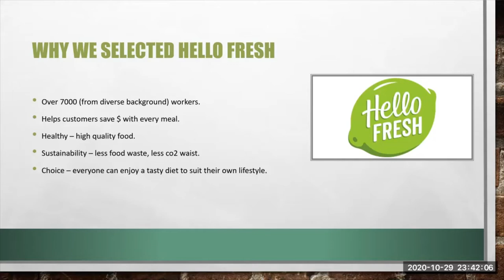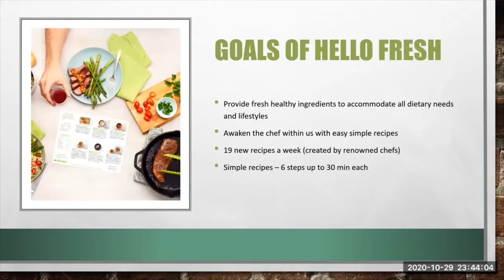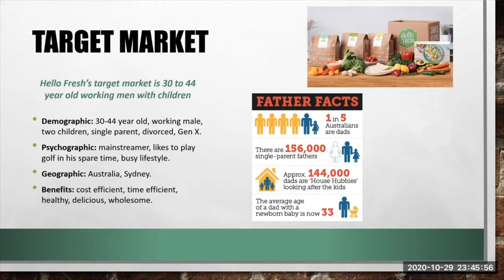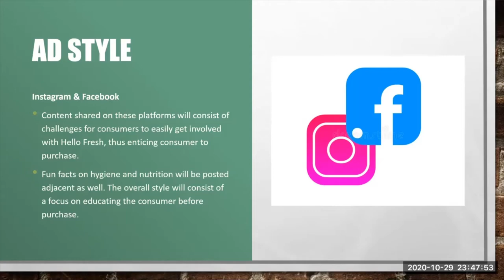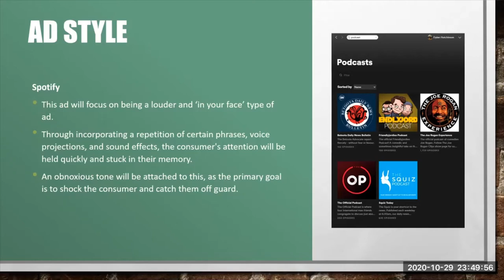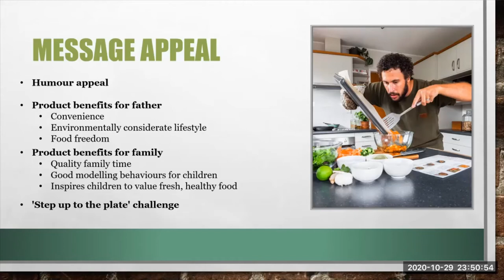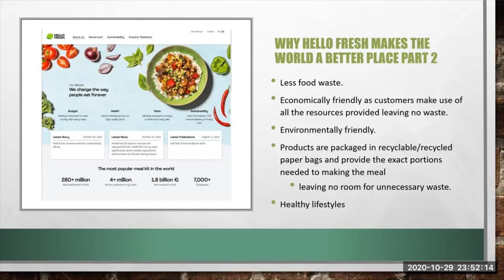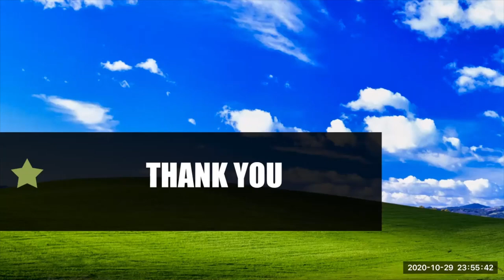MARK250 Group 5's New & Improved Assessment 3 Presentation: Hello Fresh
Hello There And Welcome To Group 5's New & Improved Presentation On Hello Fresh.

Assessment Brief:
The required presentation should be roughly 13 slides. Your slides should be a lead up to your advertisement. Entice your audience to want to see it! They need to explain the fundamental questions of your advertisement that you answered during your report. Your presentation should be engaging! Have fun with it! Try to keep your slides free from too many words, rather use imagery and bullet points to prompt you to speak. Notecards are allowed but not recommended. All members of the group will be required to speak. The grand finale of your presentation will be your advertisement. Questions will be allowed briefly after the advertisement is shown.